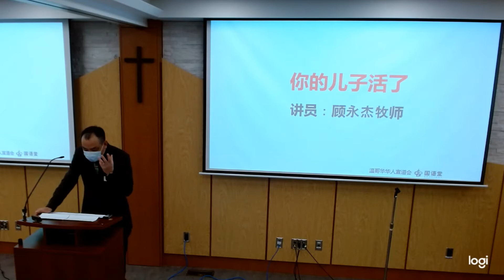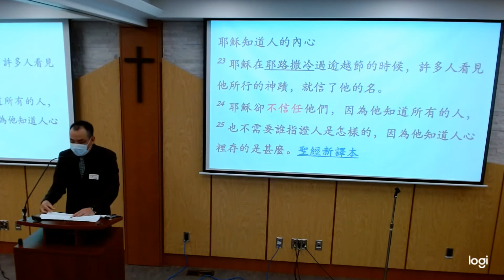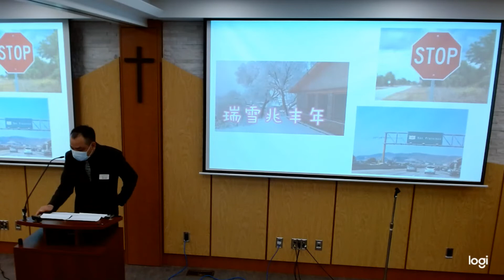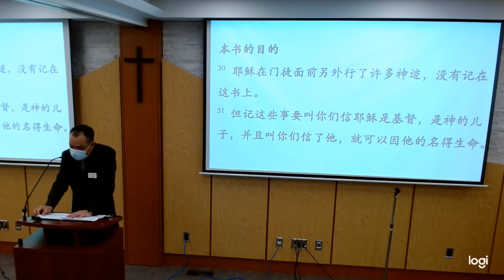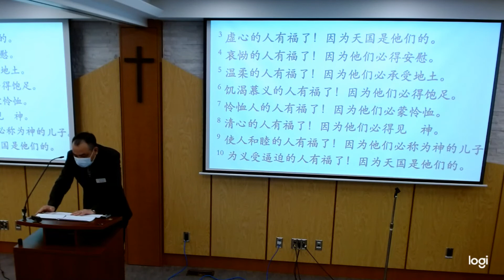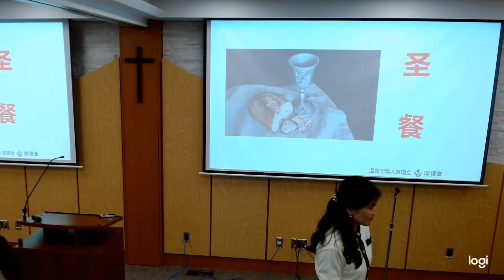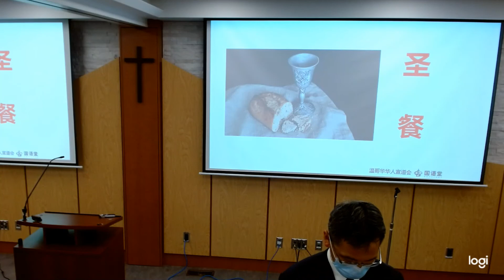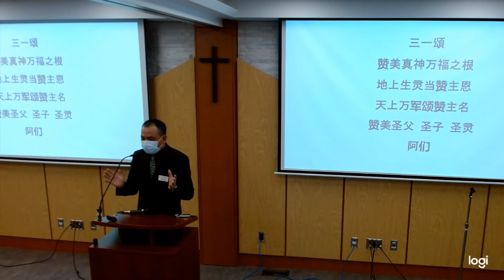国语堂主日崇拜 | 你的儿子活了 | 約翰福音4：46-54 节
温哥华华人宣道会 信息: 你的儿子活了 讲员 :  顾永杰牧师  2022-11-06